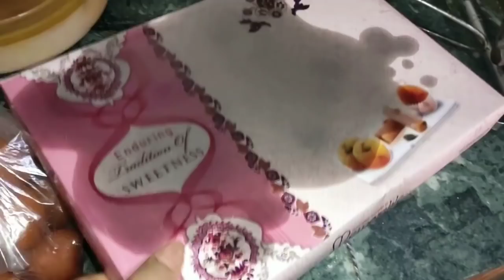💚 फाल्गुन महिने में .... दुल्हन्डी से पहले खेले फाग । फिर माँ बेटी की भर आई आखँ 😭जब मन हुआ उदास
I really need your love and support. thanks alot everyone

COPYRIGHT: Everything you see on my video was created by me (URVI VLOGS)